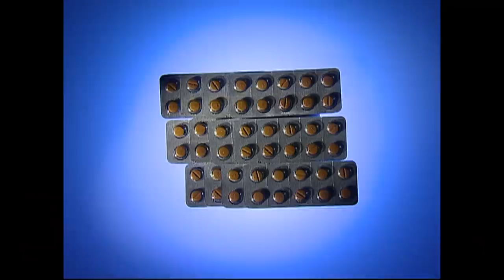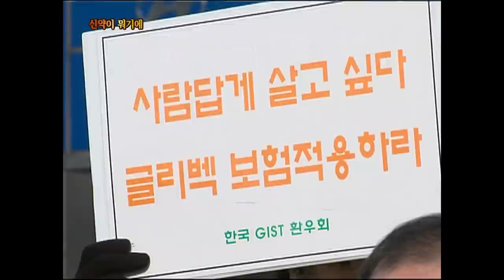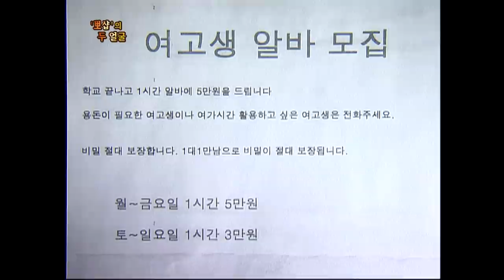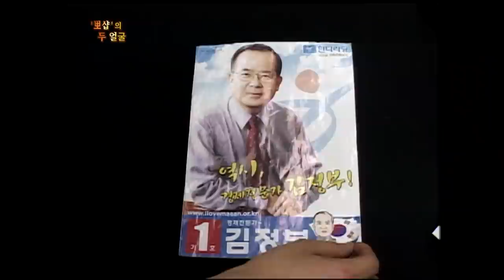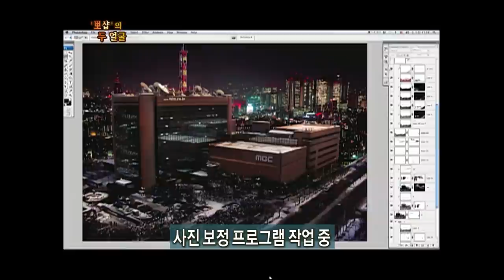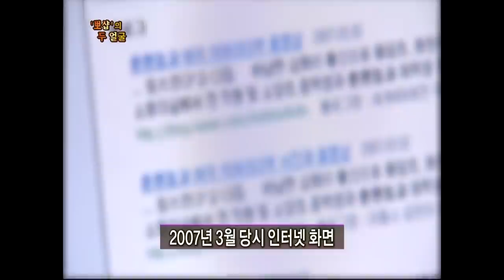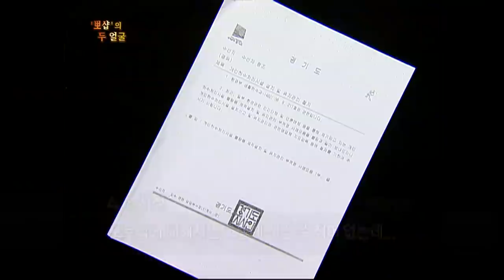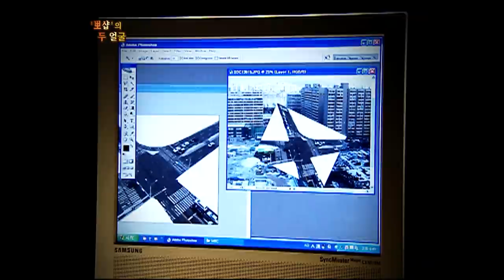[Full] '뽀샵'의 두 얼굴_MBC 2010년 1월 19일 방송